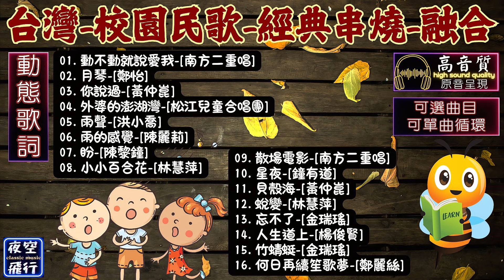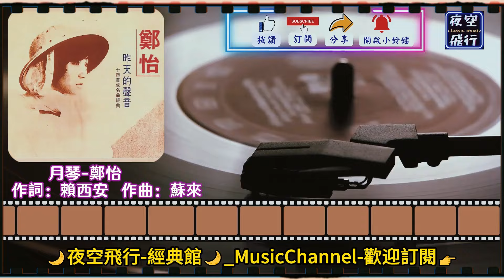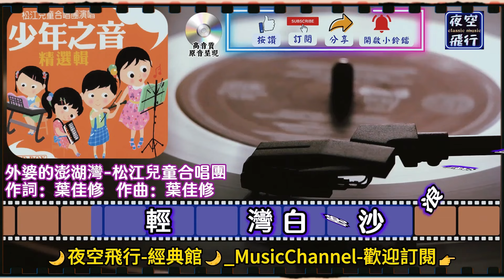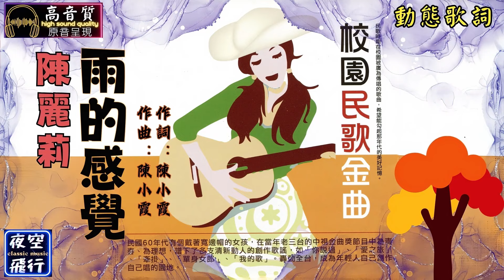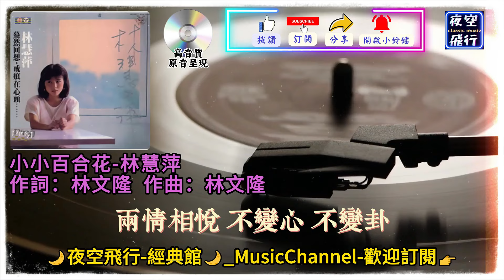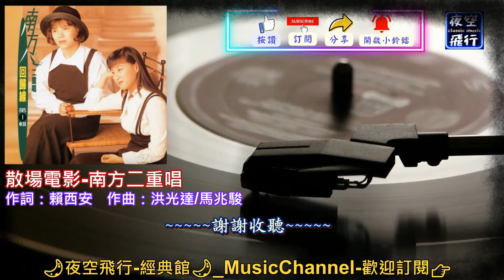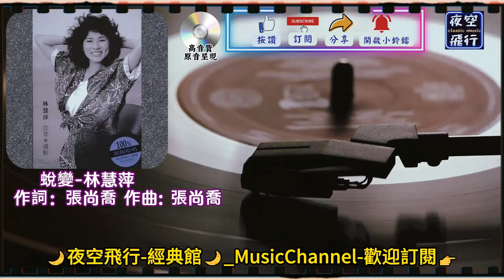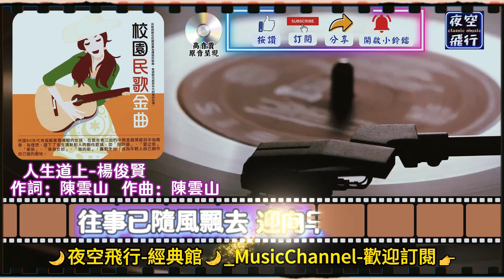台灣🎀校園民歌🎻經典串燒🥰融合💕[動態歌詞] Lyrics [高音質]鄭怡,南方二重唱,黃仲崑,洪小喬,林慧萍,金瑞瑤,鄭麗絲,陳黎鐘,鐘有道,楊俊賢,陳麗莉,松江兒童合唱團,動不動就說愛我,月琴..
01. 00:00 動不動就說愛我-南方二重唱
02. 03:55 月琴-鄭怡
03. 07:59 你說過-黃仲崑
04. 11:10 外婆的澎湖灣-松江兒童合唱團
05. 14:19 雨聲-洪小喬
06. 16:42 雨的感覺-陳麗莉
07. 20:54 盼-陳黎鐘
08. 24:36 小小百合花-林慧萍
09. 27:43 散場電影-南方二重唱
10. 31:36 星夜-鐘有道
11. 34:34 貝殼海-黃仲崑
12. 37:01 蛻變-林慧萍
13. 41:16 忘不了-金瑞瑤
14. 43:53 人生道上-楊俊賢
15. 47:10 竹蜻蜓-金瑞瑤
16. 50:01 何日再續笙歌夢-鄭麗絲